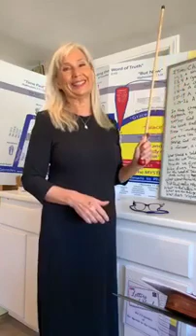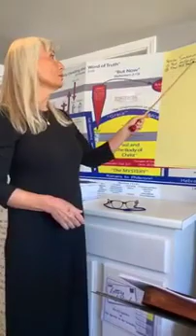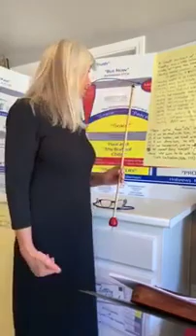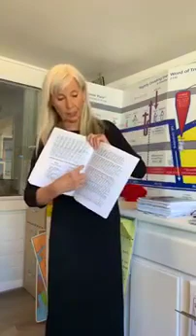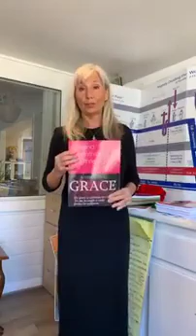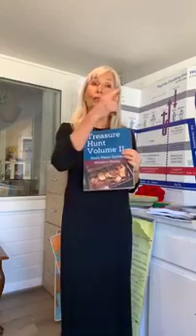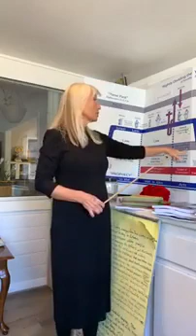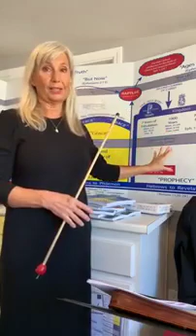2 Timothy (Chapter 2) How to serve God, passing the doctrine on- Marianne Manley